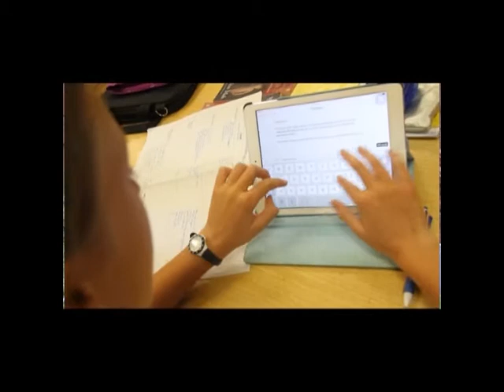Positive Education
Positive Education at Santa Sabina College